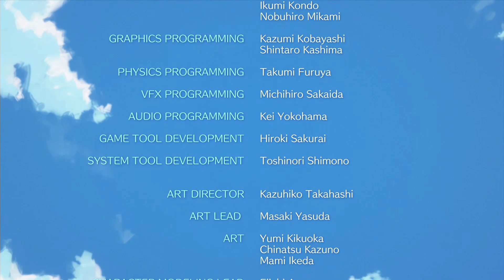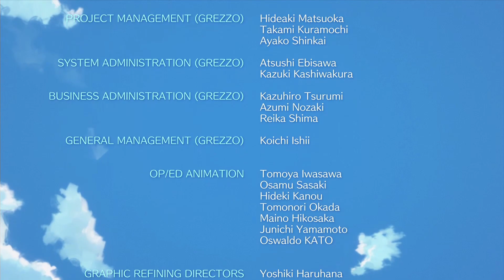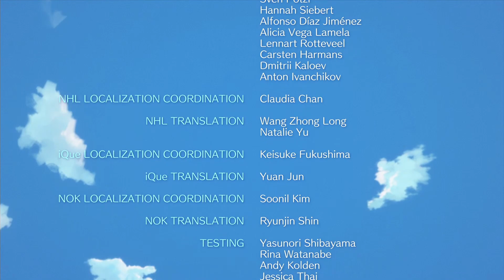【狗哥】塞尔达传说织梦岛09 （大结局）流程攻略解说 迷宫 圣蛋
想给我的饭菜多口肉的请到这里支持我。
这个是2019年ns的塞尔达传说:织梦岛。
在一个瑰丽的小岛上，林克遇到了危险，并无法离开此地，
只能唤醒岛里的神才可以离开。